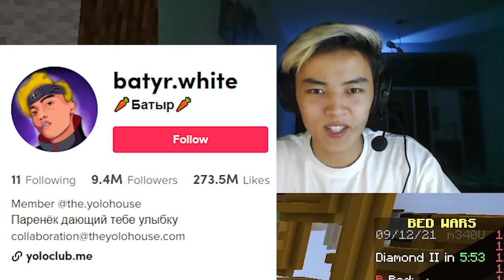МЫ ВЫИГРАЛИ? Батыр учит Симбу играть в Bed Wars!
Спасибо Батыр что сыграл со мной! :)